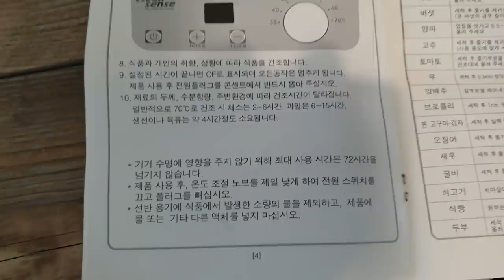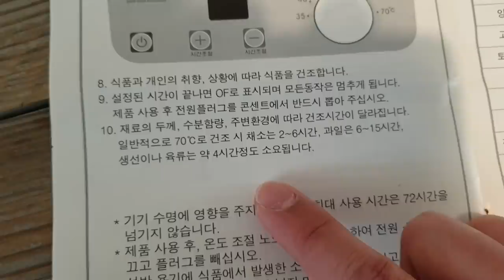군소포 드셔보신분 계신가요?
이번 영상은 여러분들이
많이 원하셨던
군소포 컨텐츠 입니다!!!
저도 하면서 과연 이게 맛있을까..
먹어도 될까..라는 생각을 했지만
막상 먹어보니. 네..ㅎㅎㅎㅎ
군소를 역대급으로 힘들게 잡았지만
너무너무 재밌는 컨텐츠였습니다!!
재미있게 보세용
라랑해용
곰퐝!!